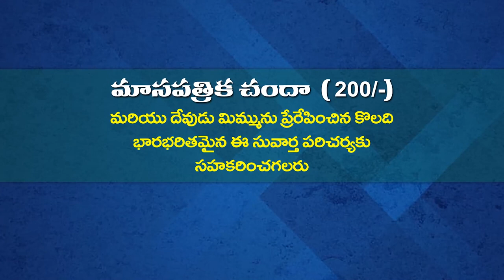ANANDA KUMARI GARU 14 01 2023 అంశం : ప్రార్ధన (పార్ట్ - 5)